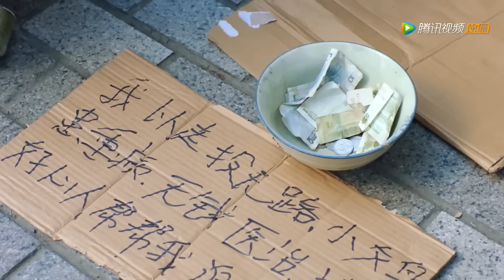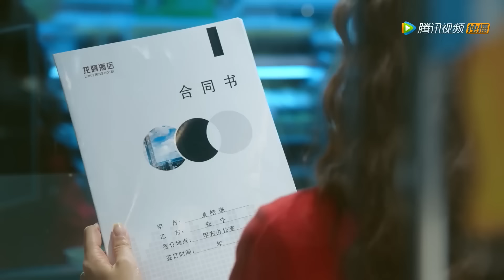【Movie】Girl does good deeds by reading minds. When the CEO sees it, her life changes.